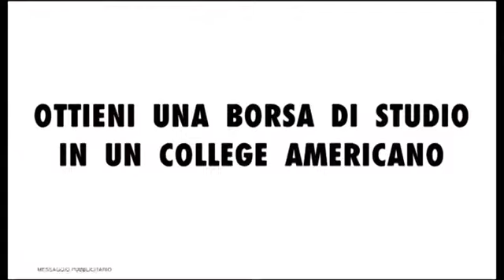Serie D Girone E Sanremo-Ponsacco 0-2